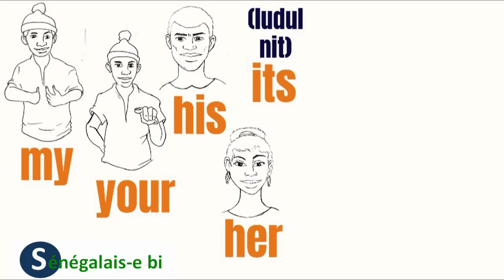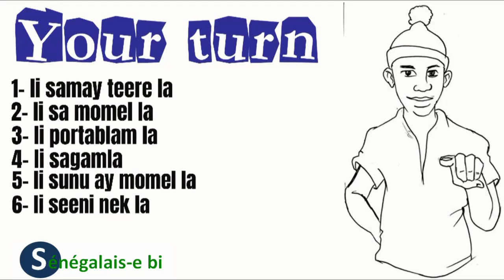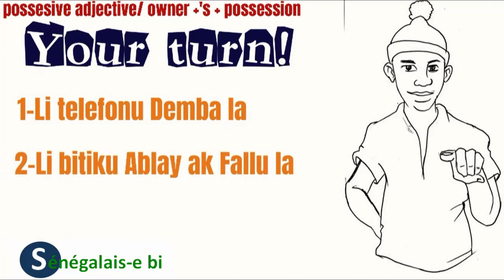Jangg anglais 18: momell/ possessive adjectives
Batt yiy wanne momel ci anglais/
Les adjectifs possessifs en anglais